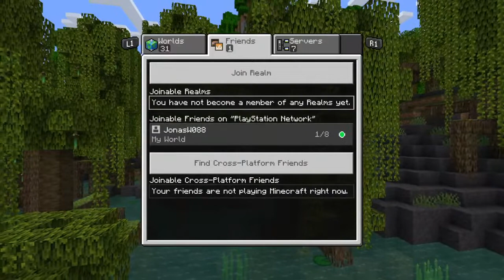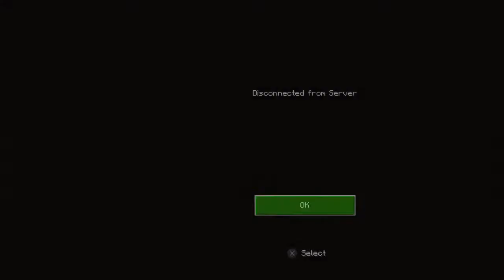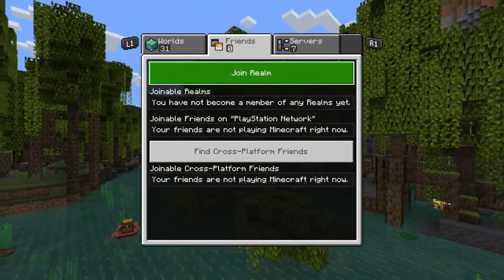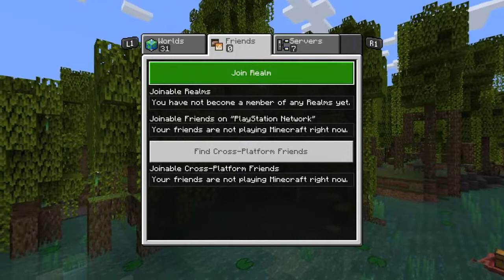Appelkaas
Please don’t give any attention to mine videos or everything about this account thank you, this aint a child friendly account either 😅😭🥲